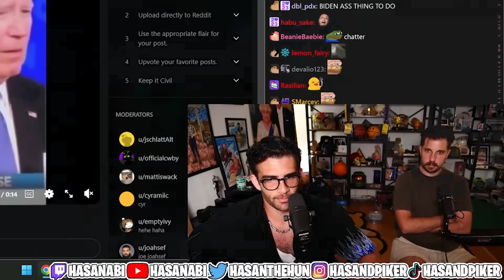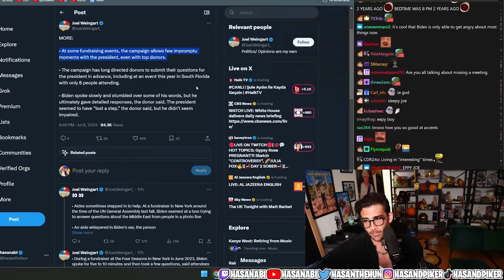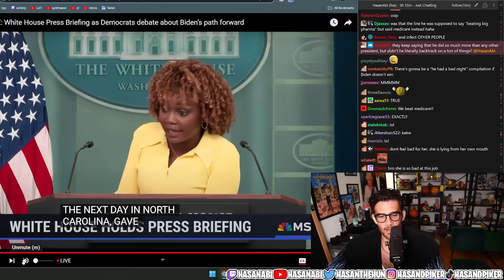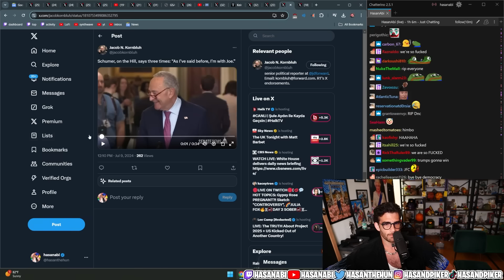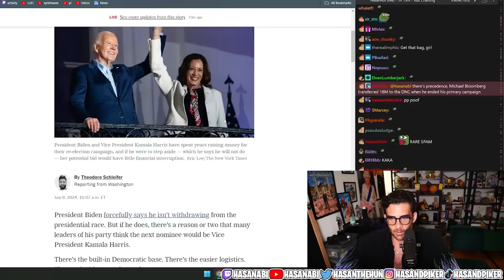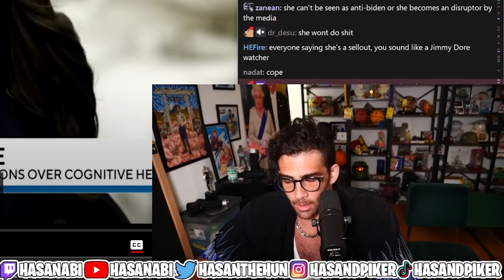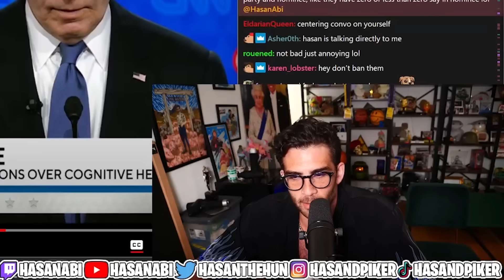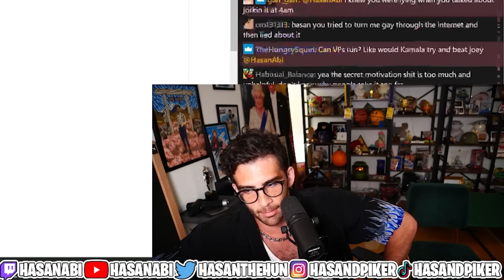Democratic Elites Rally Around Biden | Hasanabi Reacts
Hasan Piker reacts to the establishment Democrats seeming to give up on their push to replace Biden with a better candidate!